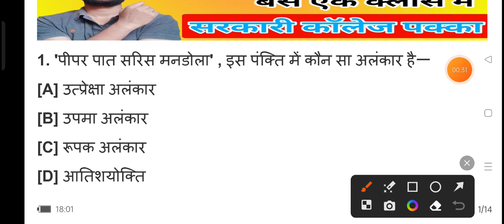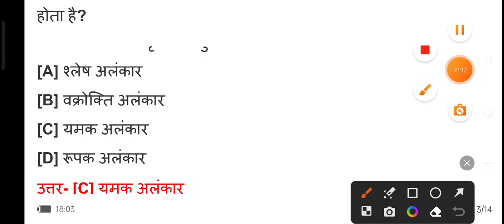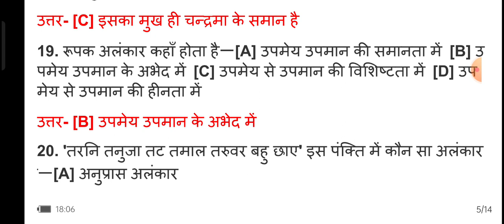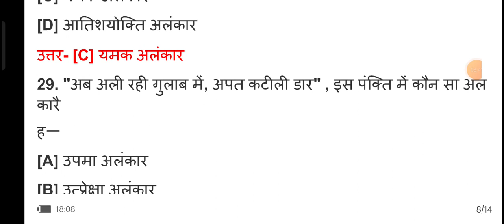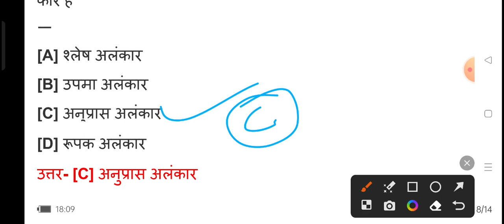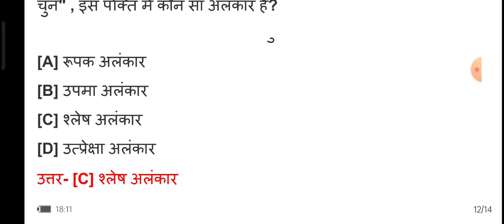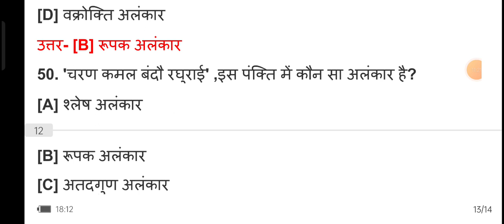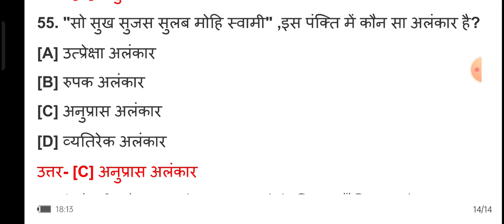B.Ed Hindi Syllabus 2023||UP B.Ed Syllabus 2023||B.Ed Hindi New Syllabus 2023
UP B.ED ENTRANCE EXAM 2023 | UP BED 2023 // MOCK Test